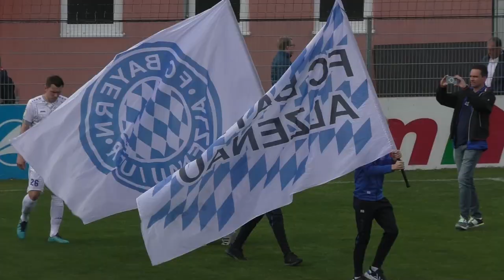Pokalkrimi in Alzenau! Wer springt ins Hessenpokal-Halbfinale? | FC Bayern Alzenau – SG Barockstadt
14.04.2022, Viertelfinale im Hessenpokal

Ein letztes Halbfinalticket ist im Hessenpokal noch zu vergeben. Wer folgt Kickers Offenbach, dem FSV Frankfurt und dem TSV Steinbach-Haiger in die Endrunde der besten Vier? Sowohl Bayern Alzenau als auch Barockstadt Fulda-Lehnerz wären definitiv der klare Außenseiter – immerhin spielen beide Mannschaften in der Hessenliga und damit eine Klasse tiefer als die anderen Halbfinal-Teilnehmer. Nichtsdestotrotz wollen beiden Teams unbedingt dieses Viertelfinale gewinnen – und das zeigen sie auch auf dem Platz. Es entwickelt sich ein packendes Pokalmatch, dass am Ende nicht nur in eine dramatische Verlängerung geht, sondern schlussendlich sogar im Elfmeterschießen entschieden werden muss.

Deine Highlights bei KICK.TV

Wir nehmen euch mit auf die Fußballplätze der Region und sind für euch vor Ort! Spielzusammenfassungen, Interviews, Analysen, Berichte und spannende Geschichten. Egal ob Pokal, Kreisliga, Oberliga oder Regionalliga, wir sind überall, wo es echte Stories und echte Emotionen gibt. Das alles und viel mehr bietet dir KICK.TV, die größte Videoplattform für den Amateurfußball.

Daten zum Spiel: FC Bayern Alzenau – SG Barockstadt Fulda-Lehnerz

Endergebnis: 4:6 (1:0) n.E.

Tore:
1:0 Emrecan Heptazeler
1:1 Eric Tavares Ganime Bastos
1:2 Dominik Rummel
2:2 Danilo Milosevic

Tore im Elfmeterschießen:
2:3 Tolga Duran
2:4 Marius Grösch
3:4 Saher Bhatti
3:5 Kevin Hillmann
4:5 Philipp Topic
4:6 Eric Tavares Ganime Bastos

Aufstellung FC Bayern Alzenau:
1 Fabian Wolpert, 3 Emrecan Heptazeler, 4 Serkan Pancar, 6 Luca Bergmann, 7 Marcus Alexander,
8 Okan Cetin, 10 Dren Hodja, 11 Maximilian Brauburger, 22 Lukas Fecher,
26 Marcel Andreas Wilke, 27 Saher Bhatti

Einwechselspieler:
31 Sandro Kerber, 5 Philipp Topic, 17 Antonio Tyrokomos, 18 Tim Grünewald, 24 Engin Arslan,
29 Danilo Milosevic, 37 Vasileios Porporis

Trainer:
Angelo Barletta

Aufstellung SG Barockstadt Fulda-Lerhnerz:
1 Tobias Wolf, 3 Eric Tavares Ganime Bastos, 5 Julian Pecks, 7 Dominik Wüst, 8 Leon Pomnitz,
9 Moritz Reinhard, 15 Marius Grösch, 16 Marius Löbig, 19 Tolga Duran, 20 Kevin Hillmann,
31 Dennis Müller

Einwechselspieler:
30 Igor Markovic, 10 Dominik Rummel, 11 Tobias Göbel, 17 Jemal Mohamedadem Kassa,
22 Akif Kovac, 45 Marcel Trägler

Trainer:
Sedat Gören

Produktion & Kommentator: Moritz Zschau